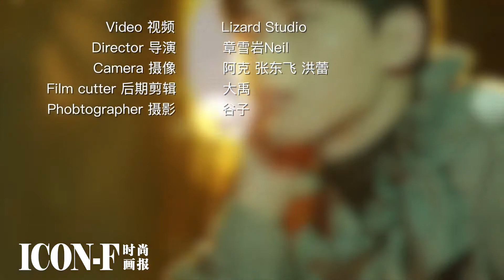Hình Chiêu Lâm - Tạp Chí ICON F